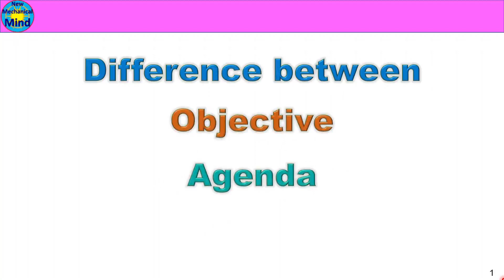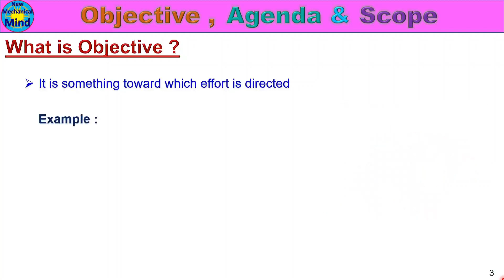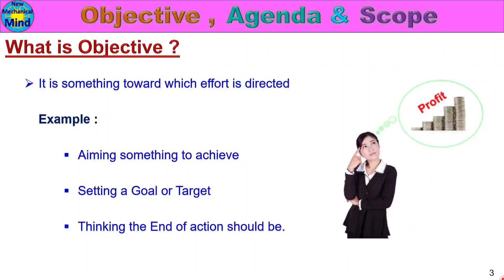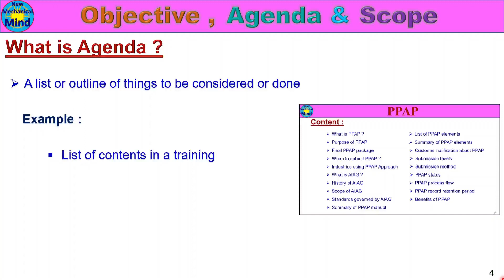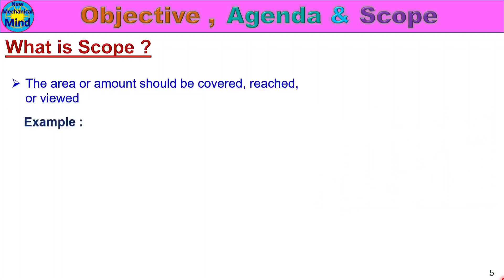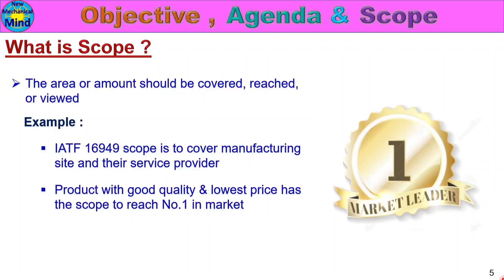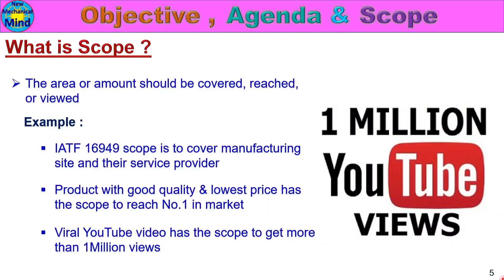What is objective agenda scope | difference between objective agenda scope | in tamil